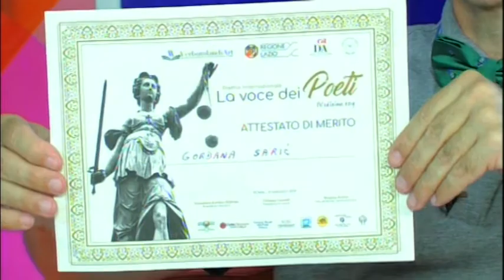11 minuta sa tihom vujovicem E284 Gordana Saric 9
11 minuta sa tihom vujovicem u njegovoj fabrici za osmijeh i pozitivnu energiju.
cetvrtak 13. jun
gost: Gordana Saric je neponovljiva pjesnikinja koja prezentuje svoju poeziju svugdje po svijetu kao Ambasador Pozitivne Energije.
spotovi; Dzani Hot - muzika duse - i Dusanka Belada - zamisli -